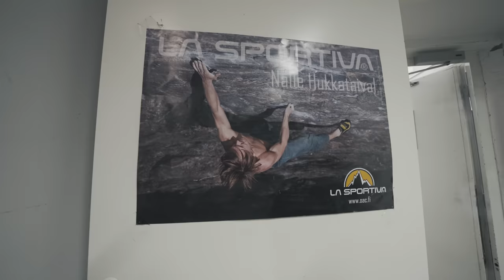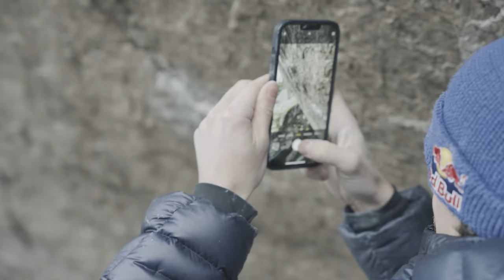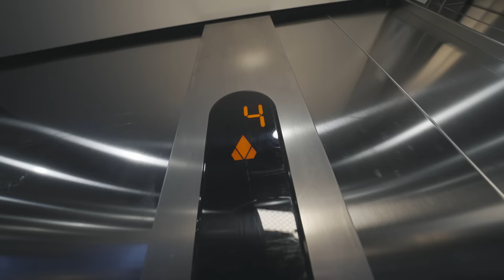Trying the worlds hardest climbs - "Burden of Dreams" V17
Follow the adventure of Giuliano Cameroni and I trying "Burden of Dreams" for the first time.

!!!All subscribers (new and old) have a chance at winning an Organic Climbing Crash Pad.

!!!Best comment will win a free pair of La Sportiva shoes.

2) Winner shall revive an Organic Climbing Crash Pad of my choice.
2.5) Winner must be a US resident
3) I have the right to terminate give away at anytime.
4) YouTube is not a sponsor of our contest and YouTube has no liability related to this contest.

1) All people who comment by 12:00 AM PST on 14/12/22 (Wednesday) have a chance to win.
2) Winner shall revive a free pair of La Sportiva shoes of their choosing that doesn't exceed $200 USD value.
3) I have the right to terminate give away at anytime.
4) YouTube is not a sponsor of our contest and YouTube has no liability related to this contest.